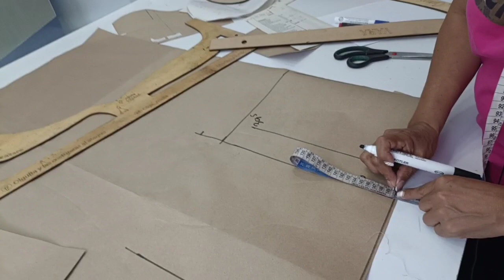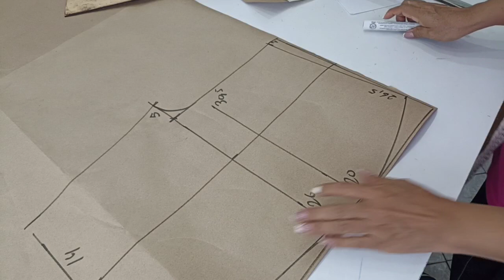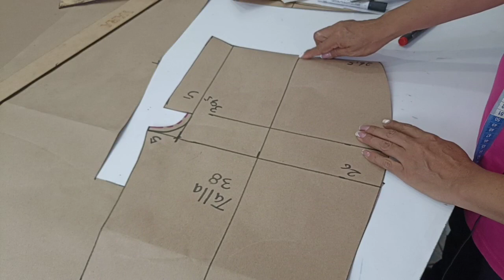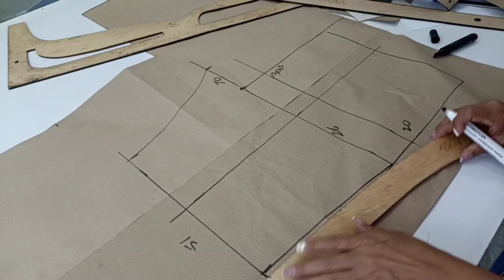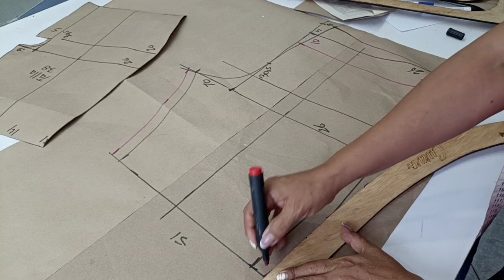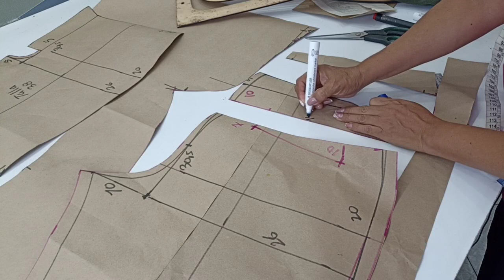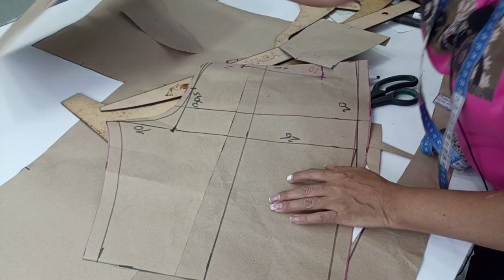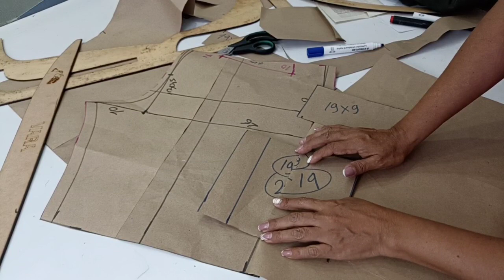COMO HACER UNA BERMUDA DE HOMBRE